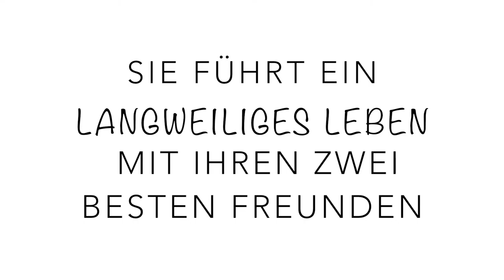I'm a Dreamer - Erkenntnis *Trailer* only on Wattpad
Heii zusammen :)
Das ist der Trailer zu einer Geschichte auf Wattpad. Würde mich freuen wenn ihr mal vorbeischaut :*